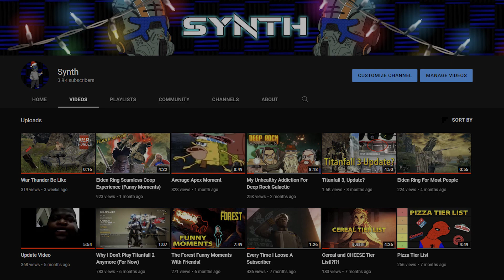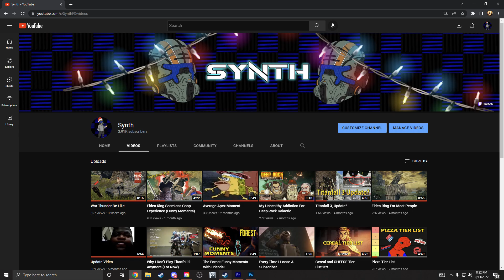Synth's Ultimate Channel Trailer!!!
My ultimate channel trailer I pulled my best moments (so far) to give you a taste of what's to come!
I would like to thank DaysK for the new channel Art he worked very hard and I love it so much!!!
Thank you for everything so far my friends, I love you all and can't wait for what the future has in store for me!!!